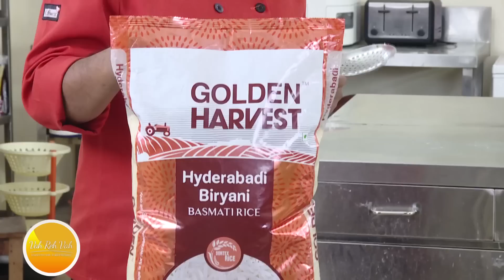ग्रील्ड चिकन बिरयानी - Golden Harvest Kadai grilled chicken Biryani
Chicken Biryani is a bowl of delicious rice with spicy marinated chicken, caramelized onions, and flavorful rice.

INGREDIENTS:

Mace    -  1 no.
Kabab chini   -  2 tsp.
Cloves    - 10nos.
Cinnamon stick  - 2 nos.
Black cardamom  - 2 nos.
Cumin seeds   - 1 tsp
Red chilies - 5 nos.
Brown onions  -  3 ts
Green chilies -  5 nos.
Peppercorns  -  3 tsp
Basmati rice(soaked) - 1 cup
Saffron water  - 1 tsp
Lime juice  - 1tsp
cucumber pieces  - 1 tsp
Pink  rock salt  - ½ tsp

DIRECTIONS:
1. Take a blender to add star anise, mace, kabab chini, cardamom, coriander seeds, cloves, cinnamon sticks, black cardamom, cumin seeds, chilies grind into a fine powder.
2. Take chicken pieces in a bowl, add the masala powder, salt & some oil, mix it well.
3. Heat oil in a pan, add the chicken pieces fry them.
4. Take yogurt, add salt, brown onions, green chilies, coriander leaves, mint leaves, capsicum, tomato, chili powder, turmeric powder, ginger garlic paste, water mix it well.
5. Heat water in a pan, add salt, ghee, oil, peppercorns, soaked basmati rice cook it till its 70% done.
6. Add the yogurt mixture to the chicken, by topping it up with boiled basmati rice, mint leaves, brown onions, saffron water, lime juice, ghee and cook on dum using the dough for some time.
7. Take cucumber pieces in a bowl, add the onions, green chilies, coriander leaves, garlic, pink rock salt, yogurt mix it well. Raita is ready.
8. Now Grilled Chicken Biryani ready to serve with raita.

Morning  - Vegetarian
Evening  - Non Veg